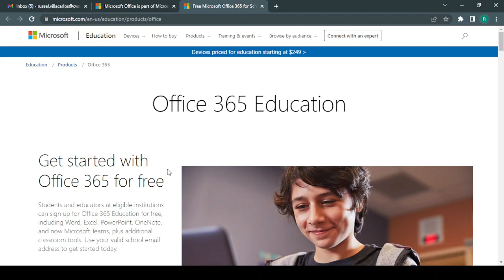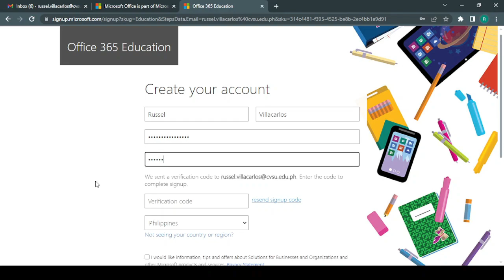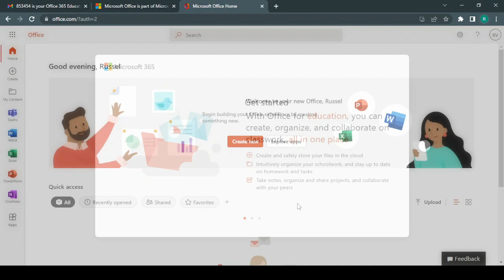Office 365 Registration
Guide for creating Office 365 account using your official CvSU Account